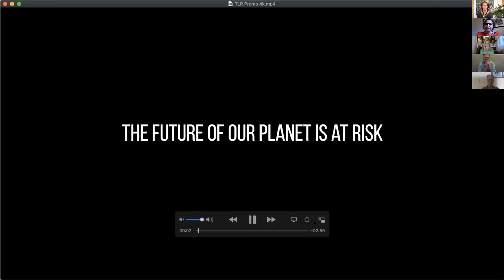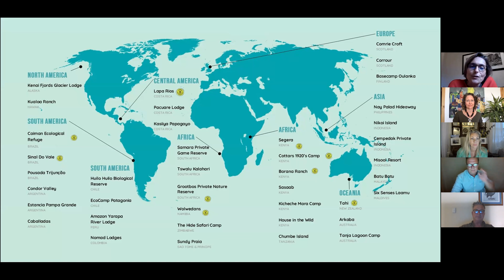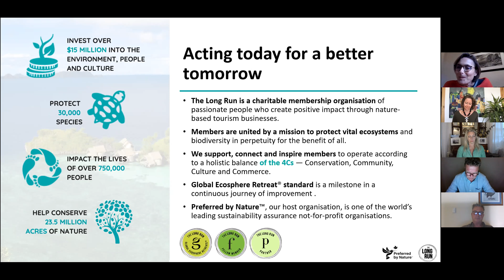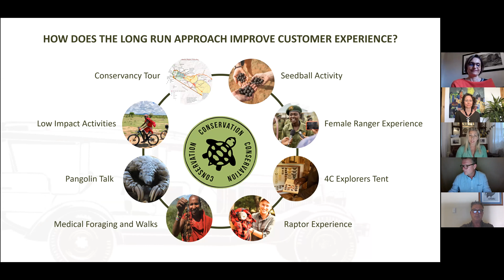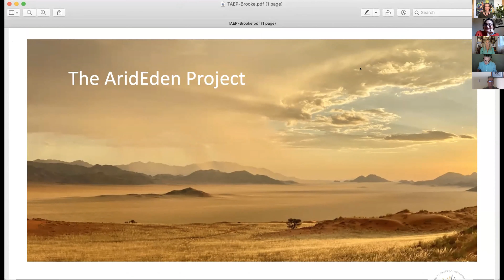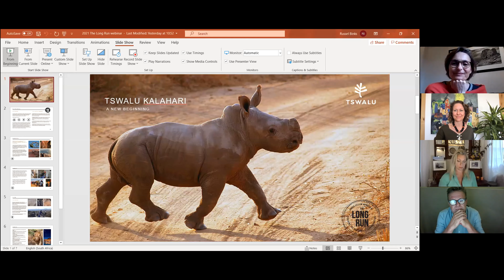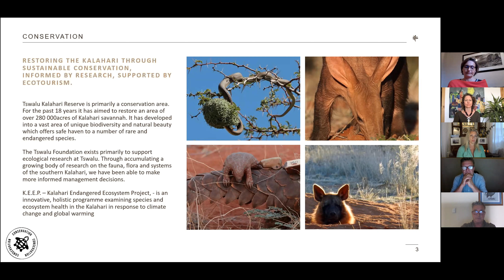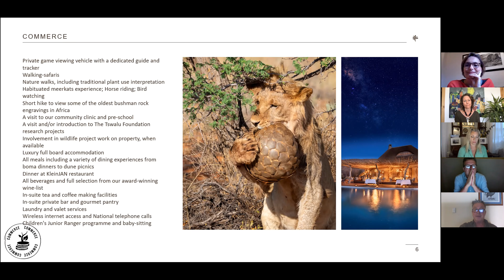The Long Run, Sustainable Tourism Discussion with Three Members in Africa: Apr2021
There are a few consistent and resounding themes for travel this year, and hopefully long into the future, from privacy, to longer stays, to knowing time and money are being spent in ways and places that are going the distance to truly impact our world and its various species, from people to pangolin to plankton. Consumers are asking for help in being more conscious travelers; to know how to make better choices in their vacation destinations. And that is where The Long Run comes in. As a non-profit organization (not a booking platform) committed to the 4Cs: Conservation, Community, Culture and Commerce, The Long Run has international member properties that have aligned their mission statement and business model around the 4Cs, and share best practices to help each other achieve greatness in the realm of sustainable tourism. While there are countless covetable continents to hear from, we’re starting this conversation with a focus in Africa.

Our Speakers Are:
Delphine King, Director, The Long Run
Louise Cottar, The Long Run Board Member and Director, Cottar’s Safaris, Kenya - A Global Ecosphere Retreat
Russel Binks, Executive, Tswalu Kalahari, South Africa - A Fellow Member
Stephan Bruckner, Owner, Wolwedans, Namibia - A Global Ecosphere Retreat